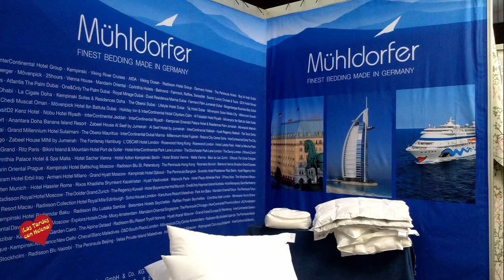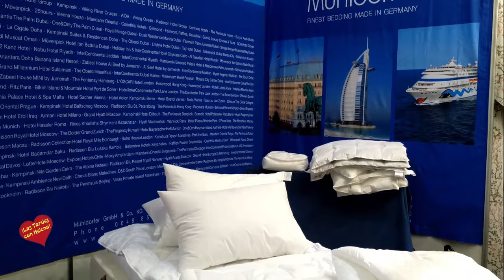XXI Edición de H & T Palacio de Congresos de Málaga Entrevista de Helena Olaya al empresario Fernand